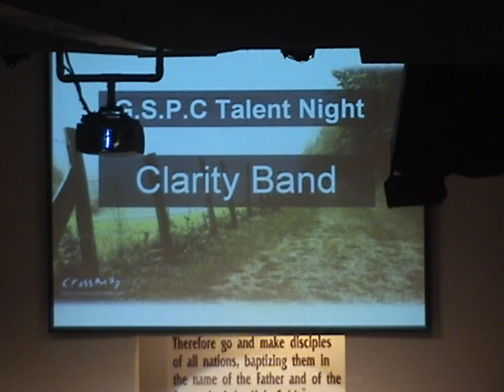2008 Mongolia Short Term Mission Talent Show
Clarity Band pt.2